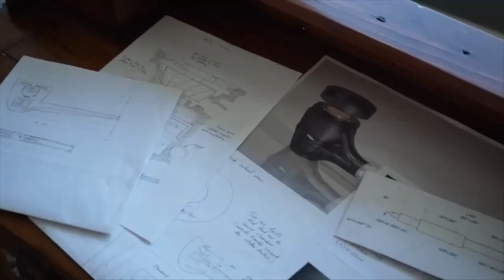A Kiwi Original - Scott & Heather Pearson | Calm Pipe 064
Heather and Scott share their favourite CalmPipe flavours, why it's more than simply an alternative to smoking and what the spark was that started their entrepreneurial journey.

Watch uniquely Kiwi stories from people contributing to New Zealand's future.

MAIL
3-11 Hunter Street | Wellington | New Zealand.